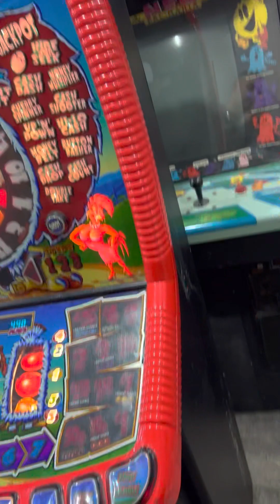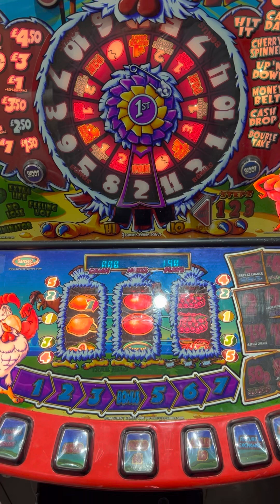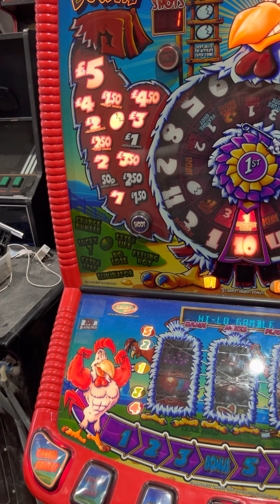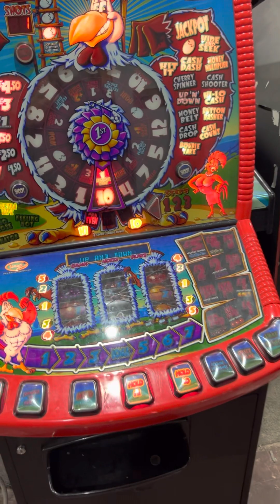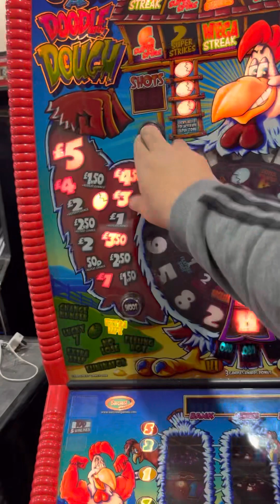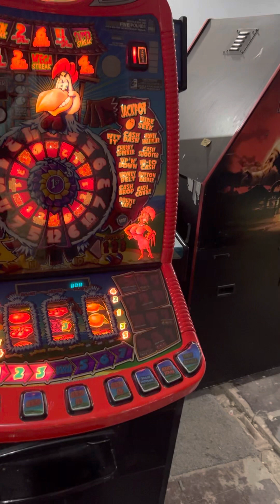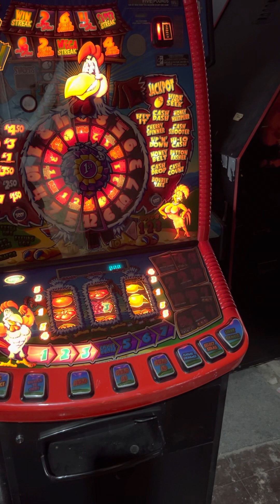Cock a doodle dough fruit machine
A friends mrs wanted it out way, so would of been rude to not take it for free, and was £6 in it lolz